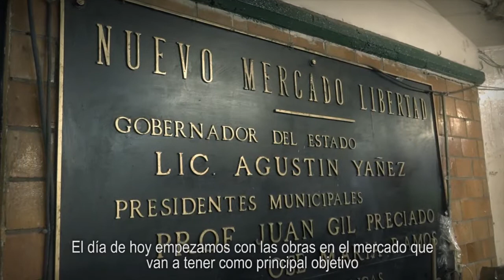Guadalajara | Renovación del Mercado San Juan de Dios - Enrique Alfaro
El Mercado San Juan de Dios es parte de la historia de nuestra ciudad, de nuestra cultura e identidad.

Los invito a ver todo lo que estamos haciendo para regresarle la grandeza de su proyecto original y la esencia de su tradición, con una inversión que nunca se había hecho en el mercado.

A todos nos tocará cuidarlo para preservarlo por mucho tiempo más.